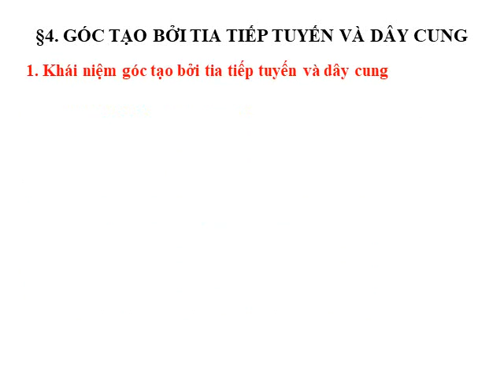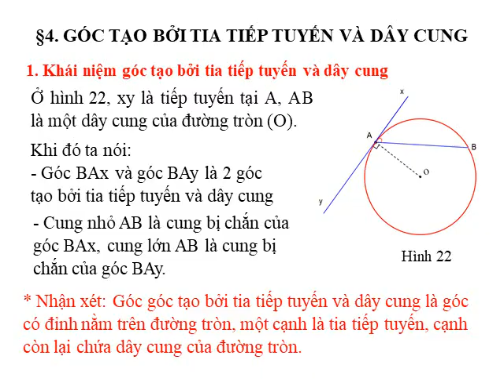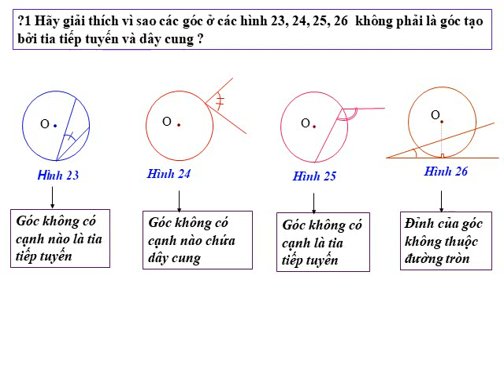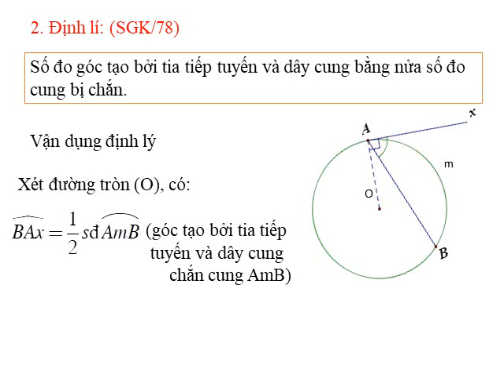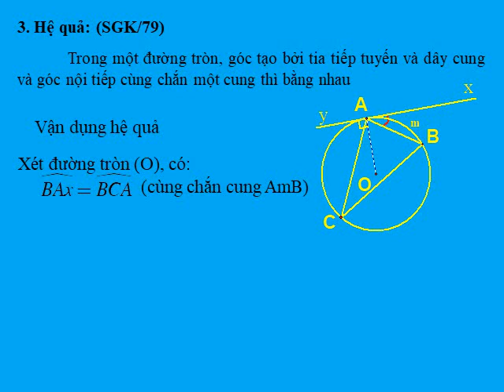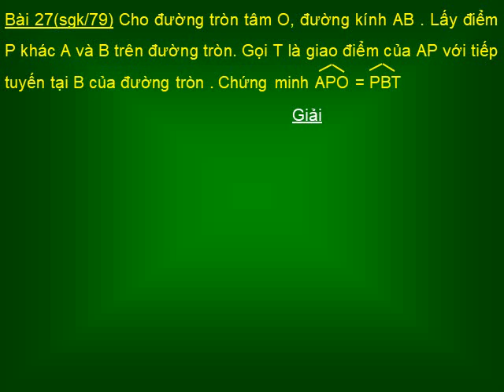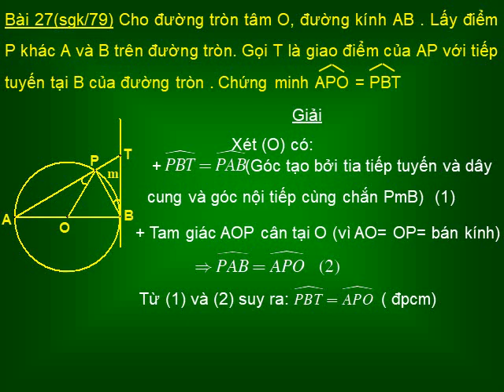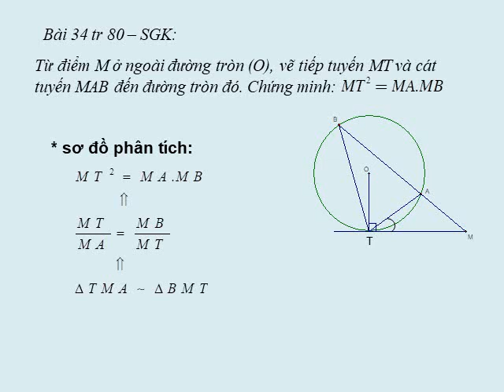TOÁN 9. Chuong III: 4 GÓC TẠO BỞI TIA TIẾP TUYẾN VÀ DÂY CUNG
T THUẬT